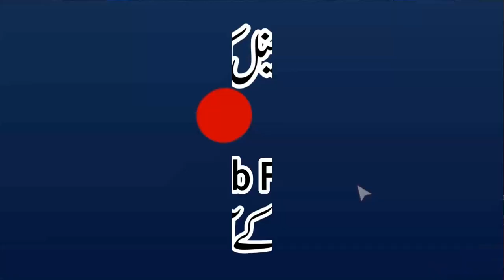Para No.12 Wa Min Dabbah | Khulasa Quran | Qari Muhammad Yaqoob Faisalabadi |پارہ نمبر 12ومامن دآبۃ